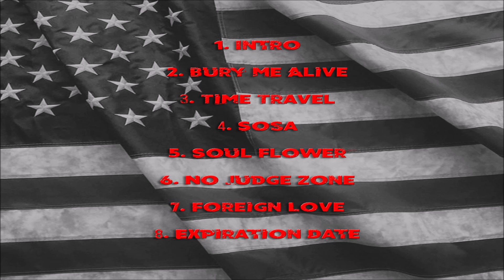Eminencee - Imagination (New Full EP)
Eminencee is heavy on his grind as he continues to climb his way into the discussion about the best new artists currently in hip hop.

With that in mind, put your thinking cap on and take a listen to Eminencee's latest project titled "Imagination."

Tracklist:

1. Intro
2. Bury Me Alive
3. Time Travel
4. Sosa
5. Soul Flower
6. No Judge Zone
7. Foreign Love
8. Expiration Date